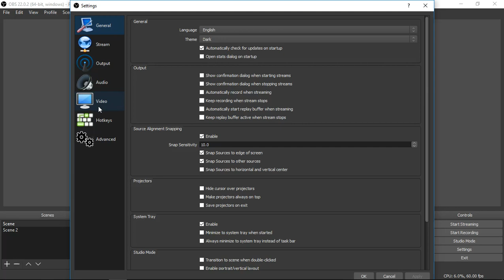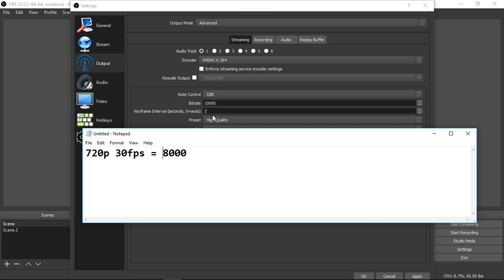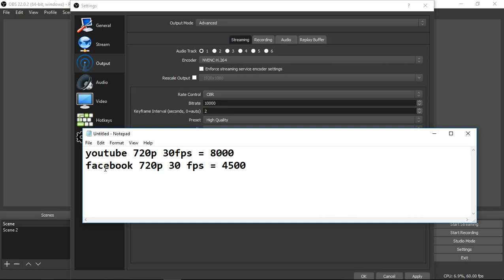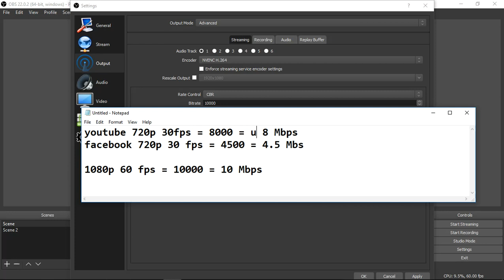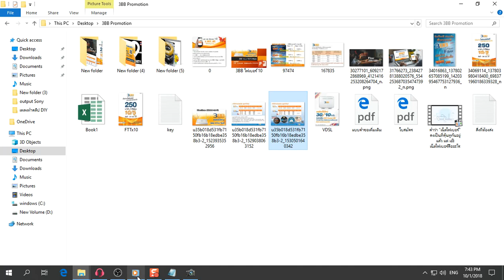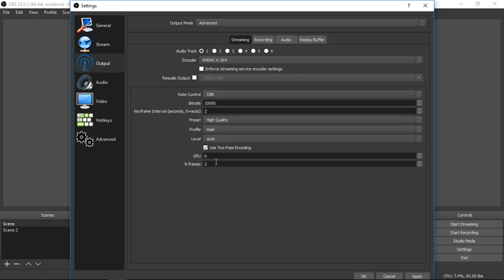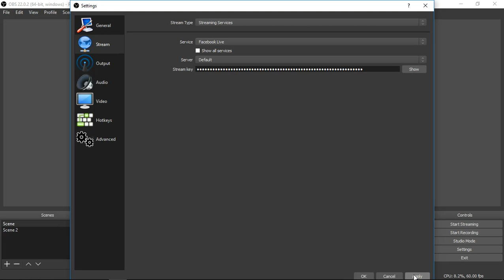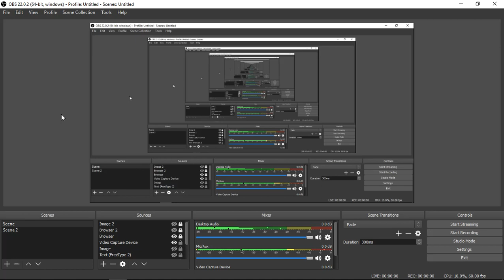OBS Studio 22.0.2 - สอนตั้งค่า LIVE กับ Record สตรีม 1080p 60 fps (2018)